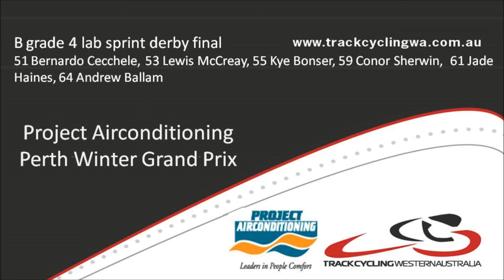B grade 4 lap derby final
B grade 4 lap derby final held at the Track Cycling WA summer carnival on 29th November 2013, at the Midvale SpeedDome, Midland WA. 51 Bernardo Cecchele, 53 Lewis McCreay, 55 Kye Bonser, 59 Conor Sherwin,  61 Jade Haines, 64 Andrew Ballam